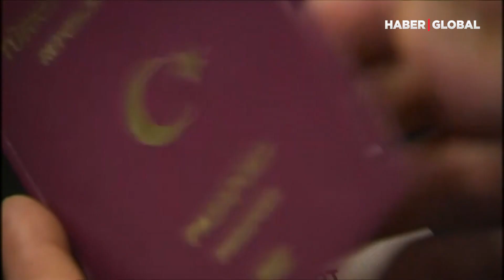Dünyanın En Güçlü Pasaportları Açıklandı! Bakın Türk Pasaportu Kaçıncı Sırada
Her yıl olduğu gibi dünyanın en güçlü pasaportları açıklandı. Japonya pasaportuna sahip olanlar en fazla ülkeye girişi yapabiliyor.